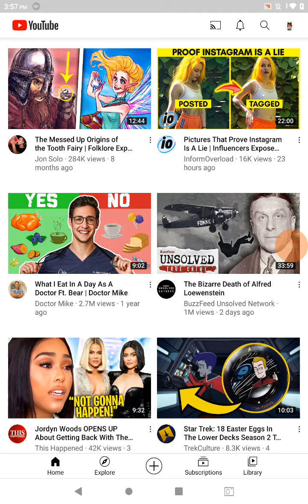family guy epic kid's